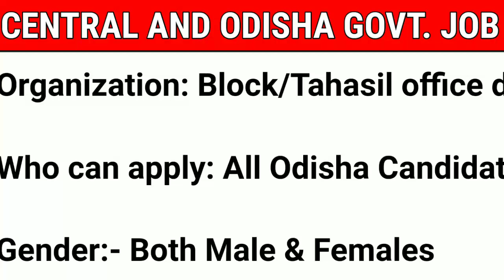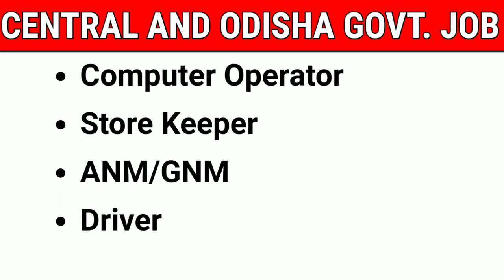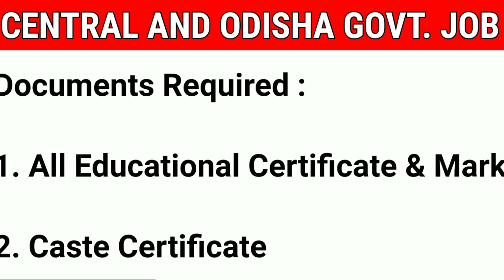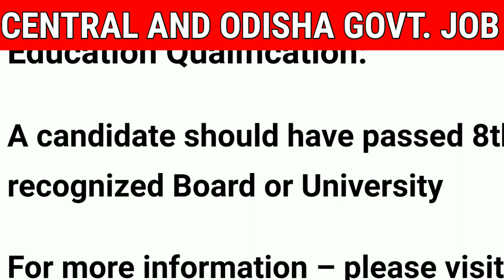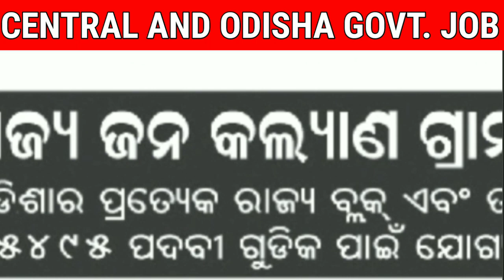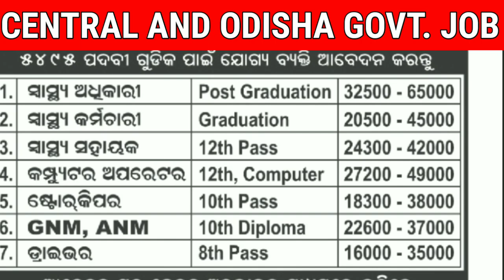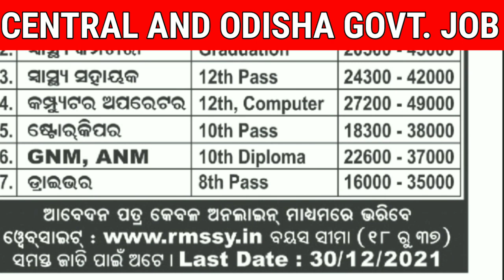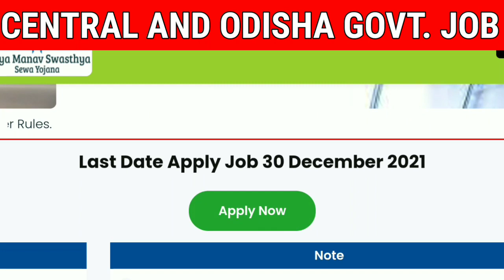Village Level Job Recruitment ! Total 5400+ Post Vacancy ! No Exam ! No Fees ! Odisha Job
1.Odisha job updates 2021.
2.Odisha govt jobs 2021.
3.Odisha village level jobs vacancy 2021.
4.Odisha block level jobs vacancy 2021.
5.odisha job update.
21.Odisha job.
6.Odisha police recruitment 2021.
7.Odisha daily job.
8.Odisha police jobs 2021.
9.Ssc recruitment 2021 odisha.
10.Odisha block level jobs recruitment 2021.
11.Oisf big vacancy 2021.
12.Odisha village level jobs 2021.
13.Odisha job news .
14.Odisha railway recruitment 2021 .
15.Odisha block level jobs 2021.
16.Odisha village level jobs recruitment 2021.
17. Central and Odisha Govt Job.
18. Central govt job.
19. Odisha Govt Job Update Today .
20 . Odisha Daily Job News.
22.Odisha job.
23.Odisha new job.
24.Odisha job update.
25.Odisha government job.
26.Odisha job updates 2021.
27.Odisha daily job.
28.Odisha govt jobs 2021.
29.Odisha govt job.
30.Odisha job 2021.
31.Odisha village level jobs vacancy 2021.
32.Odisha police jobs 2021.
33.Odisha block level jobs recruitment 2021.
34.Odisha job news.
35.Odisha gds recruitment 2021.
36.Odisha block level jobs 2021.
37.Odisha panchayat level jobs.
38.Odisha postal recruitment 2021.
39.Odisha job updates.
40.Odisha block level jobs.
41.Central and odisha govt job.